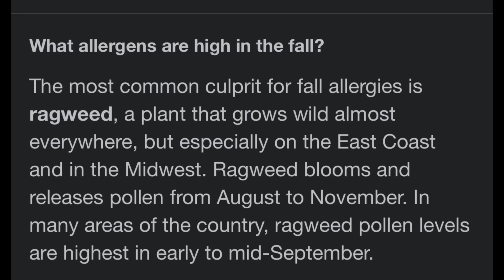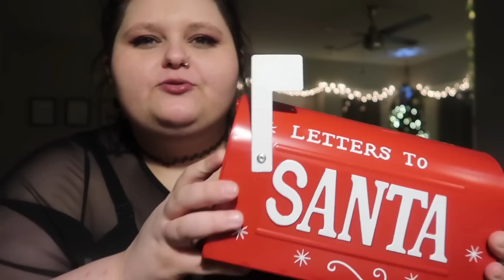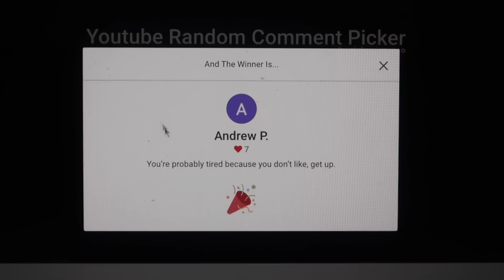Target shopping & haul, decorating the office, Panera bread 🎄 vlogmas day 3